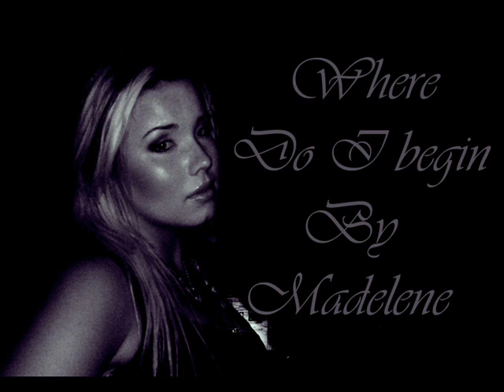Where do I begin (Love story) by Madelene (Salvation0fMind)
I sing the song "Where do I begin" (originally by Shirley Bassey, who has done theme songs to a few James bond movies). Enjoy!